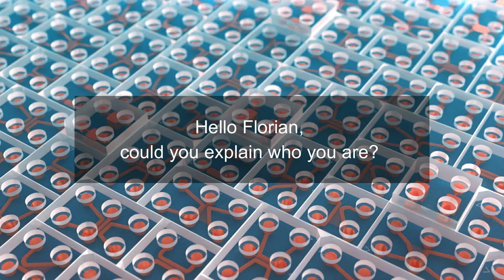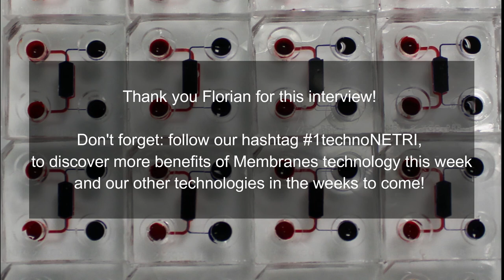Membranes technology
Discover more on NETRI's Membranes technology with our CTO & Co-Founder Florian Larramendy, PhD.